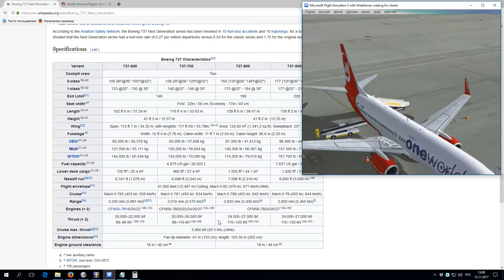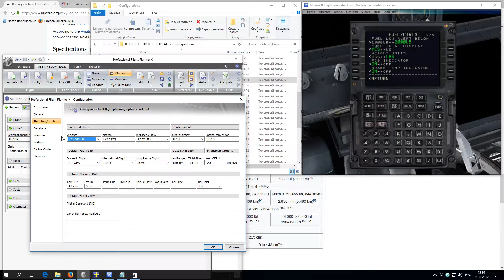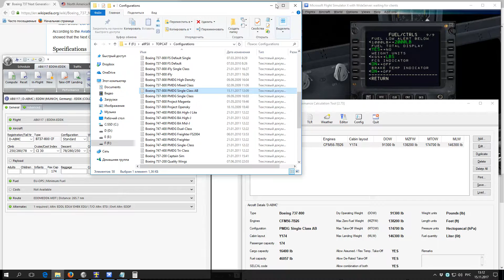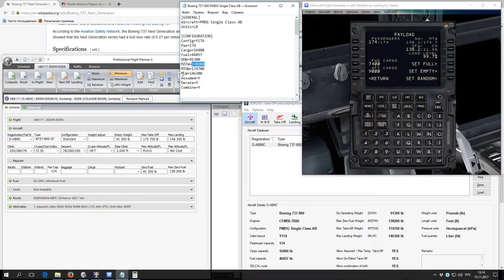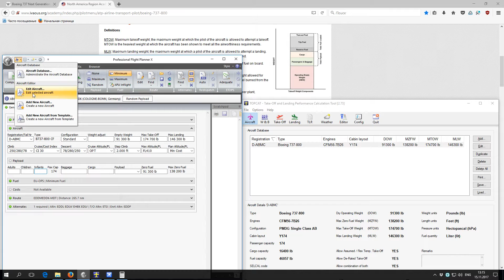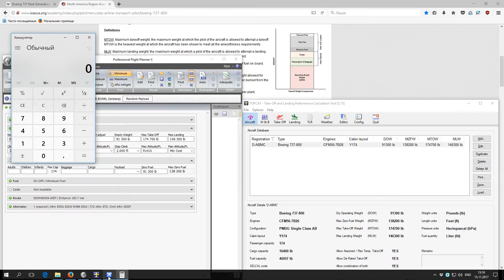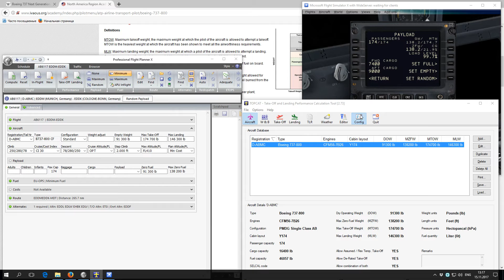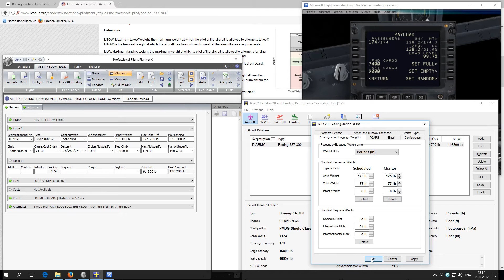FSX:SE. Как подружить PMDG737, PFPX и TOPCAT (вес) [ENG SUBS]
показано как привести в соответствие данные по массе в программах PFPX и TOPCAT, чтобы они совпадали с данными "зашитыми" в PMDG 737. For english speakers, Do Not Forget to switch SUBS ON, it may be helpful ;) Cheers!